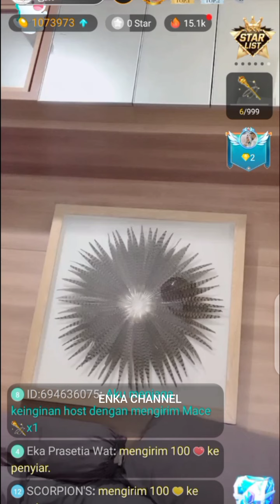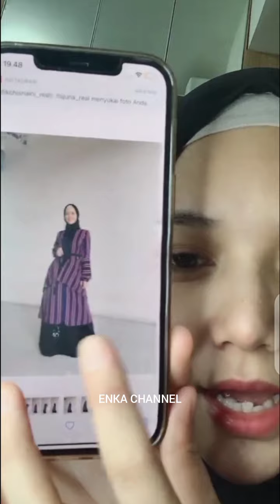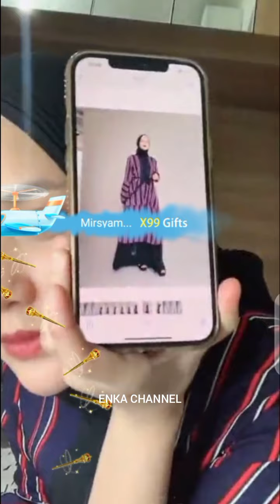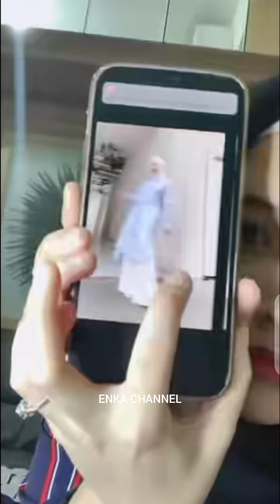KABAR FIKOH FOMAL TERBARU || MODEL BAJU FIFO TERBARU KEREN BANGET